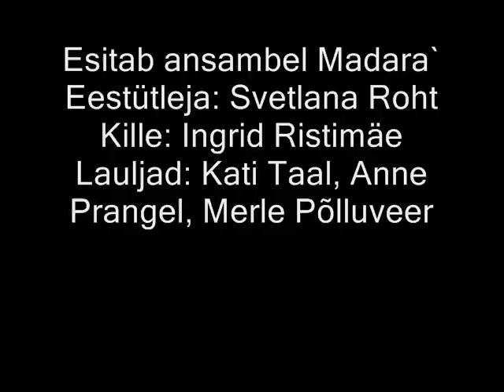Madara´ film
Naiste leelokoor Madara´. Viieliikmeline ansambel, kes, tegutseb Põlva linnas, seto seltsi juures.
Liikmed: Svetlana Roht, Anne Prangel, Kati Taal, Merle Põlluveer, Ingrid Ristimäe.
Ansambli repertuaari kuuluvad seto vanemad rahvalaulud, rituaalsed laulud (itkud, laulud töö tegemise juurde, kalendritähtpäevadest) ja ka uuemad seto rahvalaulud, samuti ansambli liikmete endi sõnadele tehtud setopäraseid laule.

Ansambel aslutas tegevust 2014. aasta veebruaris.